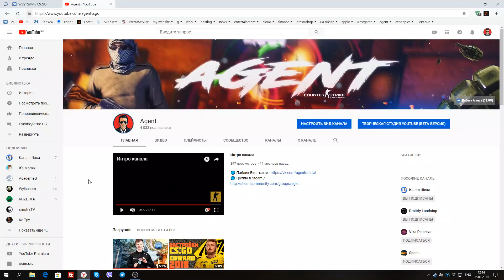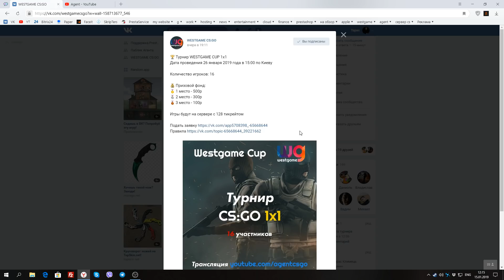WESTGAME CUP - ТУРНИР CS:GO 1X1